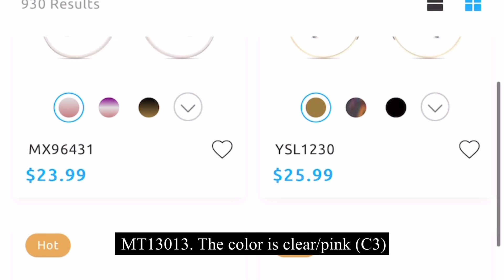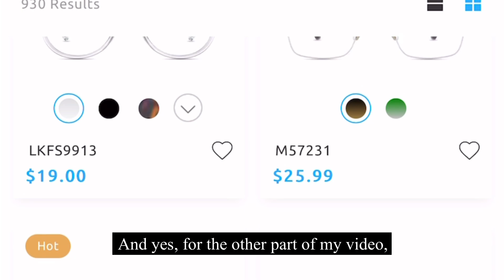FIRMOO Prescription Sunglasses | Eyeglasses | 50%OFF using code:NUYN50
Wearing Firmoo MT13013 Prescription Glasses.
It can be worn as eyeglasses (without the clip on) or sunglasses (with the clip on). It's very stylish and trendy but sold at a cheaper cost.

For orders that needs prescription feels free to provide your eyegrade and PD. For mine they recommended me to use the app Glasses ON to check my PD cos I knew my eye grade in both eyes.